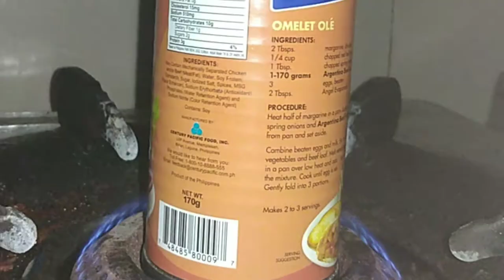easy hacks | meat/beef loaf hacks